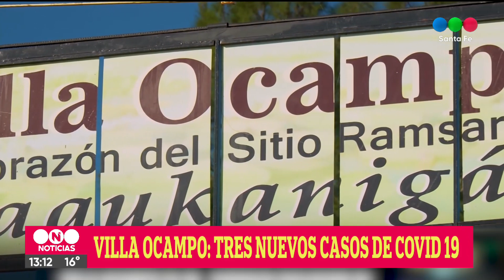Saín denunció por presunto lavado al negocio de Oldani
La adulteración de la escena del crimen de Hugo Oldani, de donde sustrajeron una cifra millonaria de dinero, es la base de la presentación.